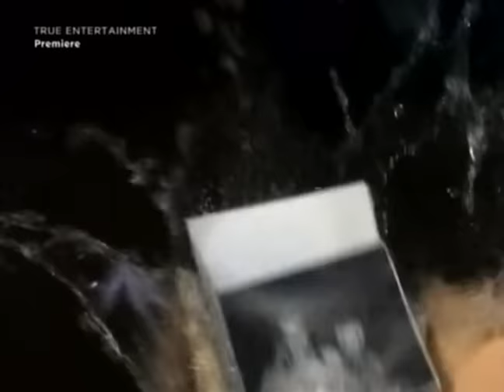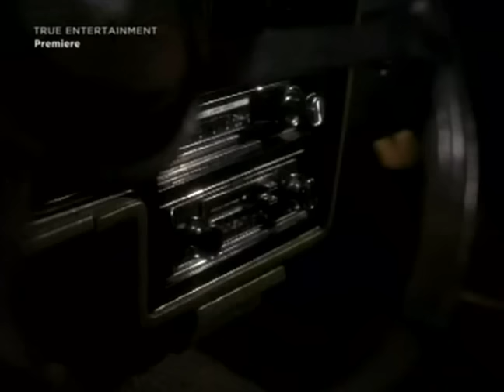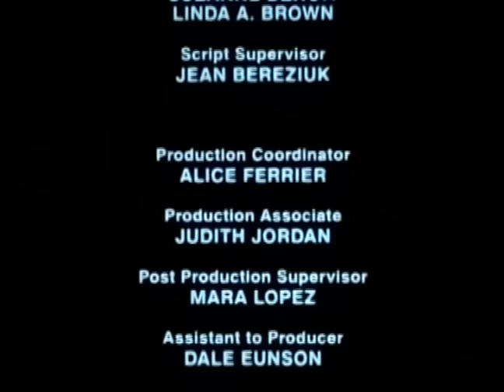Based on a True Story: Burning Bridges (1990)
A Maryland mother (Meredith Baxter Birney) loves her married doctor (Derek de Lint) and tells her professor husband (Nick Mancuso) the devastating truth.